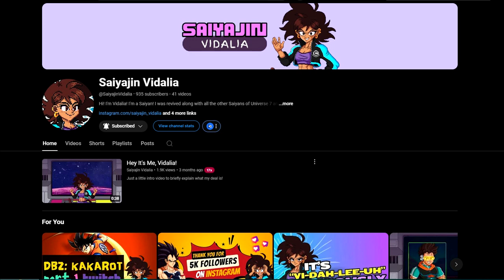Stitch Plays Dragon Ball Xenoverse 2 Part 5